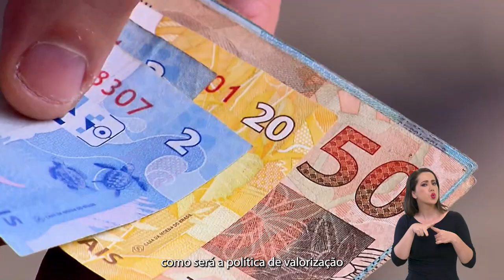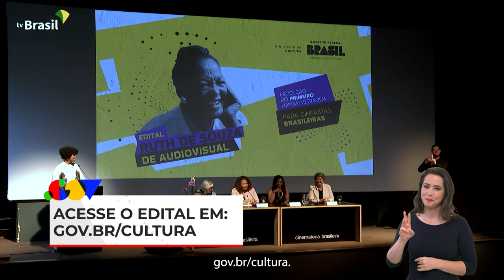.Gov - Salário mínimo é reajustado para R$ 1.320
No Dia do Trabalhador e da Trabalhadora o salário mínimo passa a valer R$ 1.320. E edital Ruth de Souza de Audiovisual destina R$ 20 milhões para projetos iniciantes de ficção feitos por mulheres. Confira: